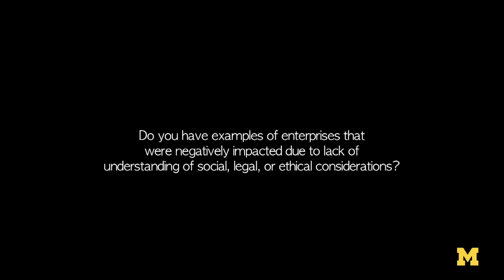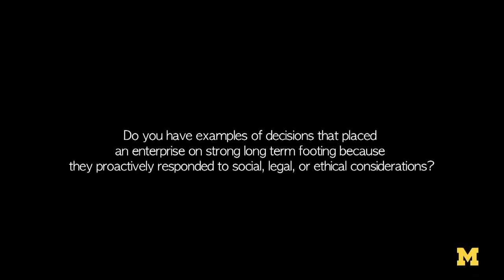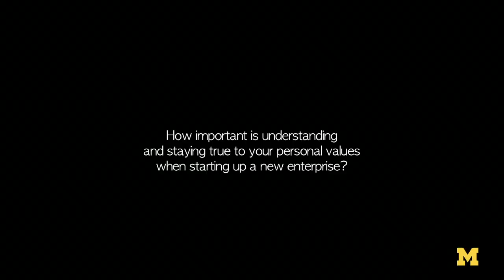Foundation in Entrepreneurial Ethics Workshop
On May 12, 2012, The University of Michigan Center for Entrepreneurship (CFE) hosted its first Foundation in Entrepreneurial Ethics workshop. The one-day conference brought together almost twenty leaders from the fields of entrepreneurship, business, engineering, public health, law, and philosophy to discuss the role of ethics in entrepreneurship and entrepreneurship education. Participants were interviewed about their personal experiences facing ethical dilemmas in the field of entrepreneurship.